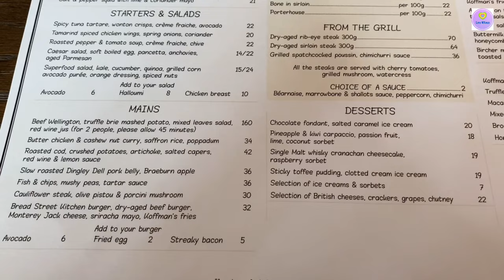Dining at Gordon Ramsay Bread Street Kitchen I Marina Bay Sands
Chapters:
0:00-0:06 Introduction
0:07-1:08 Restaurant Tour ,Address: 10 Bayfront Ave, L1 - 81, Singapore 018956, Marina Bay Sands Singapore.
1:28-2:10 Complimentary Birthday Cake, Avocado On Toast & French Fries, Drink-Lemon, Raspberry & Mint.
2:15-2:58 Fish & Chips, mushy peas, tartar sauce.
2:59-3:26 Butter Chicken & Roasted Cod.
3:29-3:54 Cauliflower Steak.
4:11-4:43 Walk around MBS.